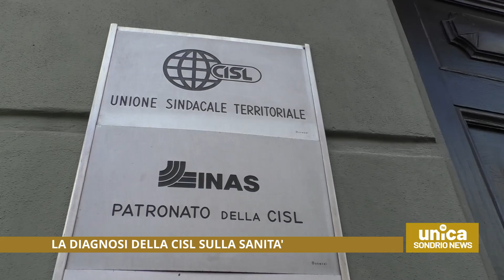La diagnosi della CISL sulla sanità